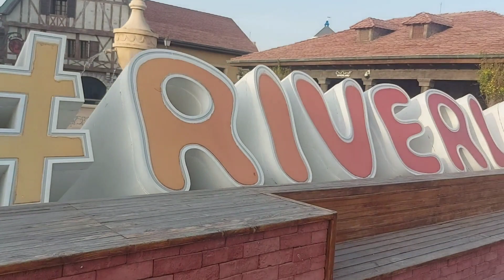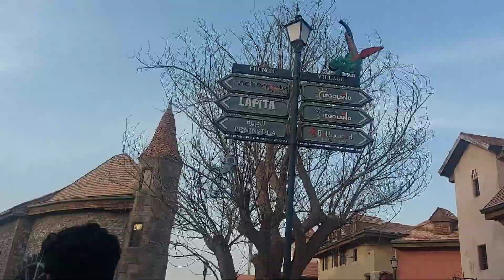Riverland - A French Village In Dubai | ദുബായിലെ ഒരു യൂറോപ് | Malyalam Vlog | ഇവിടം പൊളിയാണ് ട്ടോ